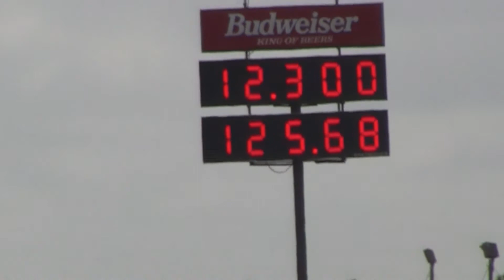Jack's Hellcat in street trim Pass 1